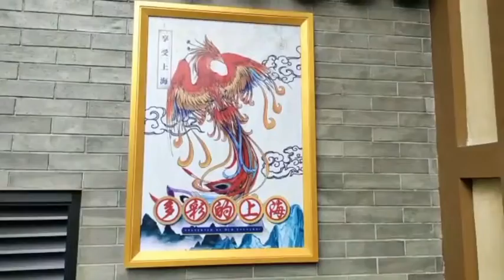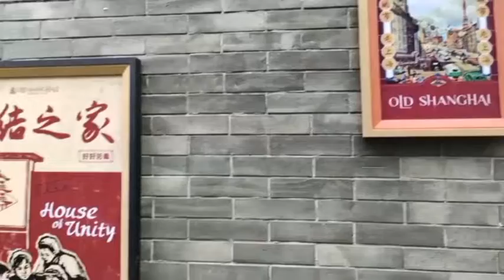lukisan di Old Shanghai Kelapa Gading